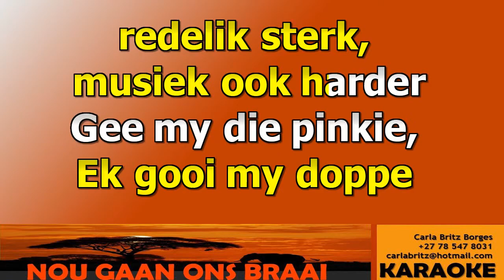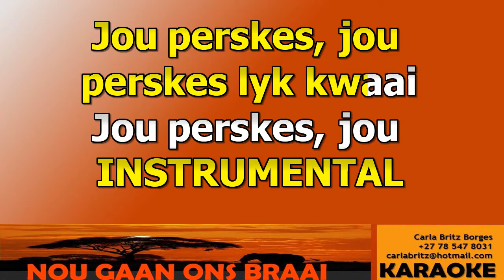ZARA - Snotkop - Tsek! KARAOKE VR WOBV